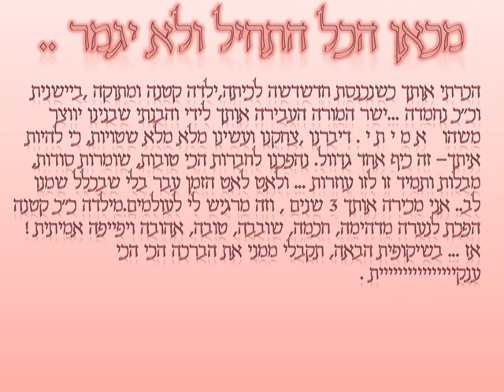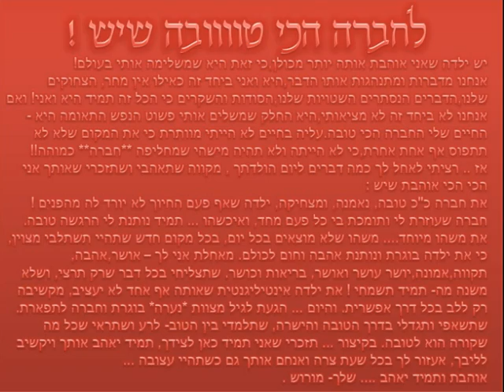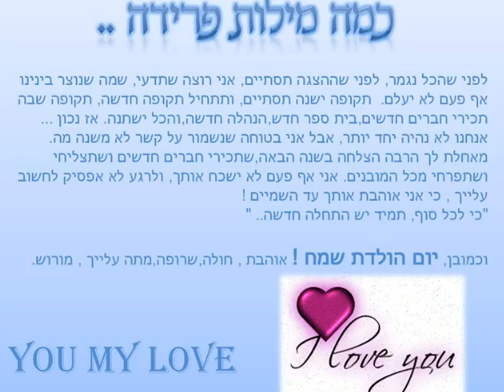עמיתוש .... יפשלי אני אוהבת אותך כל כך מזל טוב !